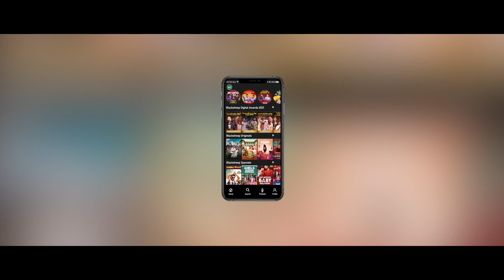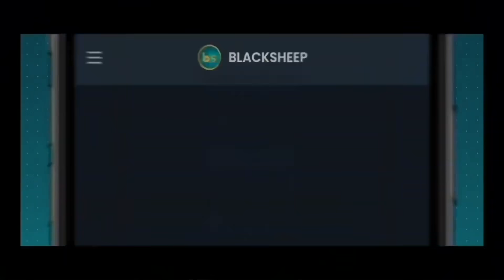என்னோட சொத்து மதிப்பு இவ்ளோவா ? | Erode Mahesh Full Fun Interview | Blacksheep Cinemas